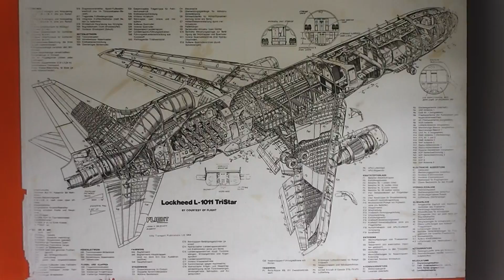Lockheed L-1011 TriStar aircraft layout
Here in this video you can see the Lockheed L-1011 TriStar aircraft layout in HD.

I have filmed many different videos of aircrafts, planes, helicopters, turbines, engines and many more things of the aviation sector.